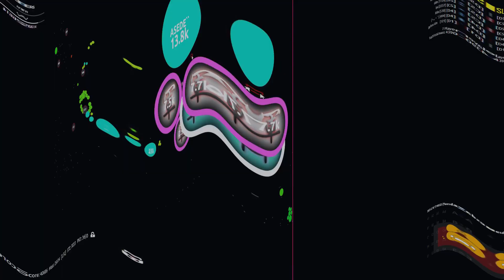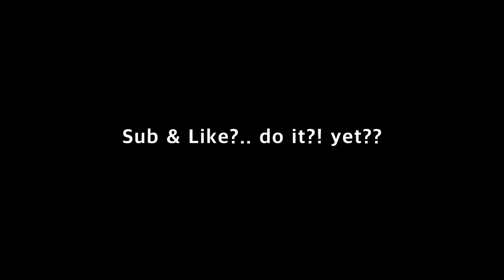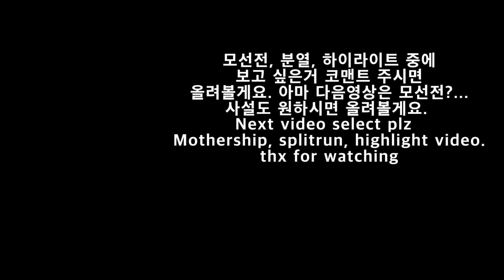Agar.io I ddm Clip 37 -(I'll steal your 6 minutes)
stay home
everybody plz!
We Team
all Asia Team
thx for watching !

Use extension: Hslo v5 by Yue or Hslo